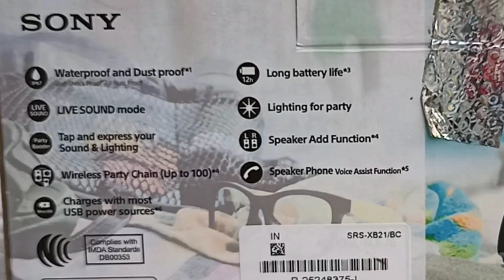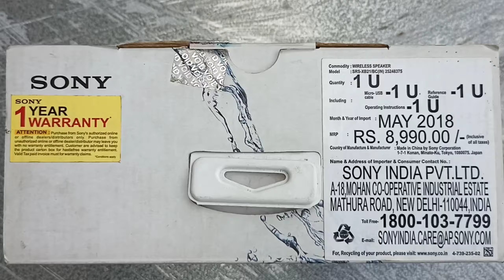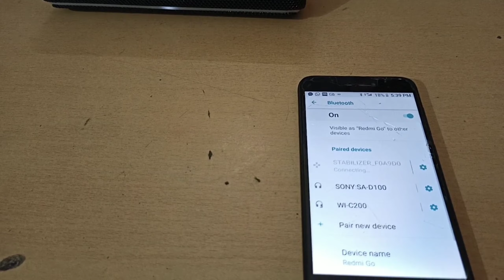Sony SRS XB 21 Party bluetooth speaker Unboxing and sound test